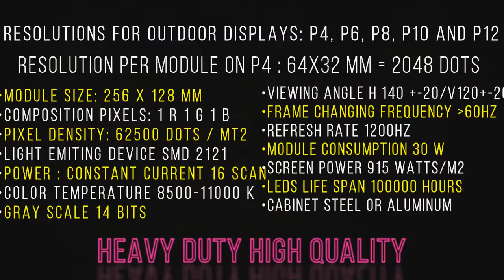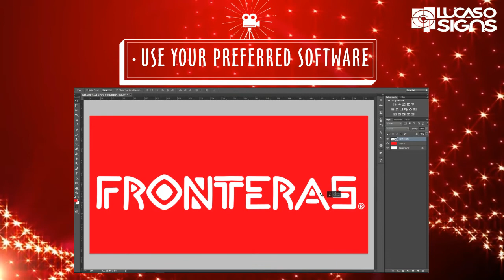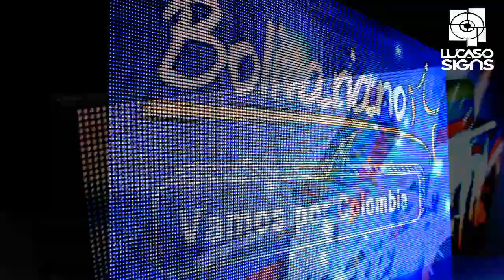LED DISPLAYS CUSTOM SIZE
Digital Signs LED Displays for outdoor, play videos, pictures, marquees and messages.
Custom Sizes, slim Cabinets heavy duty professional use.